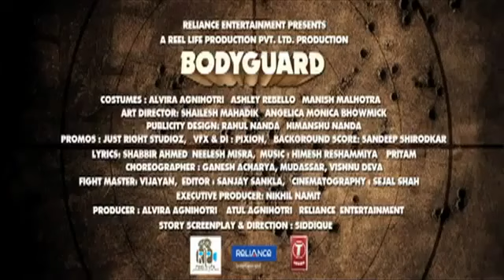Bodyguard - Exclusive Theatrical Trailer HD 2011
dont forget to watch indias top 10 magician rajesh kumar video on his video channel CATCH HIM ON FAcebook